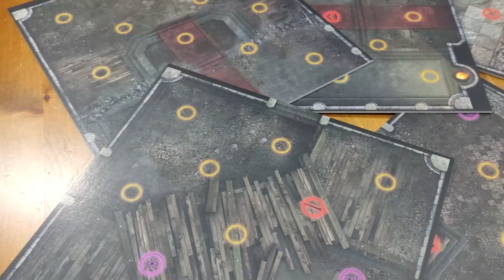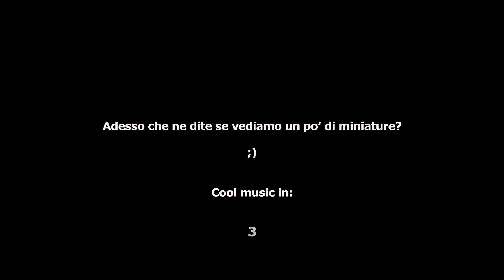Dark Souls: il gioco da tavolo - UNBOXING ITA!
Come? Il videogioco non ti ha già dato una bella lezione? Sei alla ricerca di nuovi metodi per condividere la tua frustrazione con i tuoi amici? Allora quello che ti serve è una nuova avventura con Dark Souls, il gioco da tavolo.
Quindi dai un'occhiata a questo gioco della SteamForged games!

Link Amazon per l’acquisto di “Dark Souls: il gioco da tavolo”

Inoltre sentitevi liberi di lasciare un commento, sarò lieto di rispondervi ❤
Grazie a tutti del supporto ❤

Volete offrirmi un caffè?

Volete che parli di un gioco in particolare o volete farmi un regalo?
❱ Wishlist Amazon